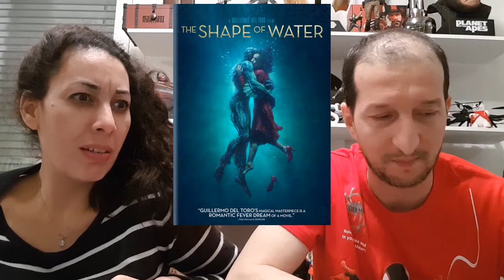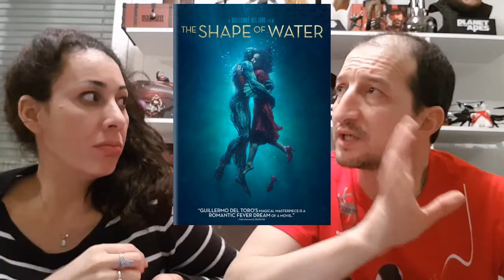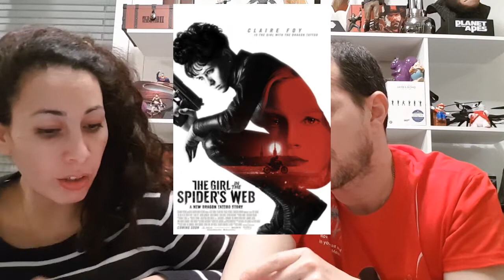Bilan 2018 suite et fin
la dernière partie de notre bilan 2018, et si vous regardez la vidéo jusqu'au bout, il y'a 2 top 5 de Mrs et Mr grim.